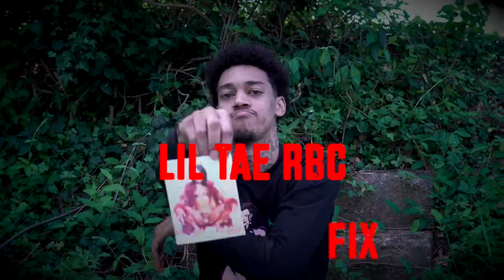Lil Tae RBC - Fix It